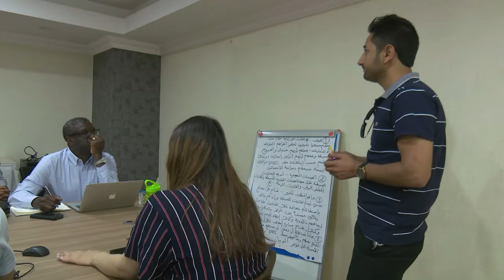طبيب عالج نساء تعرضن للإغتصاب في الكونغو يشارك أيزيديات العراق تجربته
في معبد لالش المقدس لدى الطائفية الأيزيدية في العراق، يثني الطبيب الكونغولي دينيس ماكويغي على الزعيم الروحي للأقلية الدينية، لرفضه تشويه سعمة نساء طائفته اللواتي كن سبايا واستعبدهن تنظيم الدولة الإسلامية جنسيا.تقرير بالصوت الطبيعي